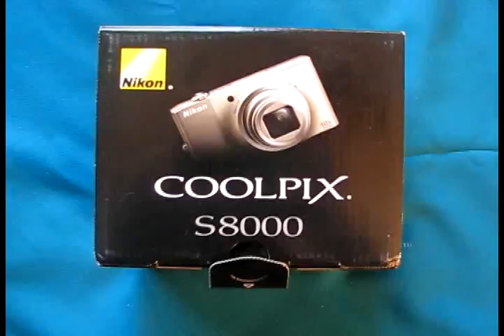ML 30059894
Video Migrado